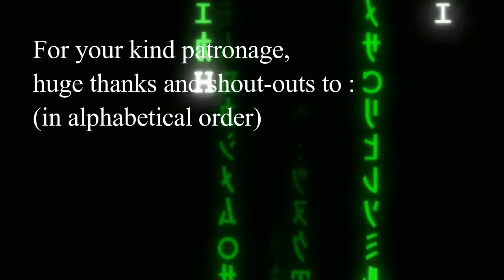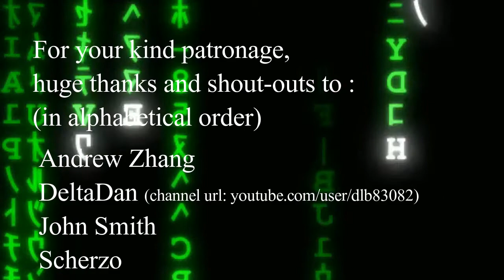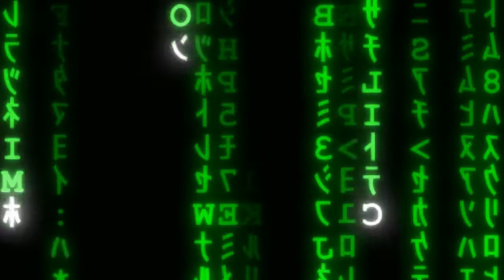Why you can stop beating yourselves up and start cutting yourselves some slack - MGTOW